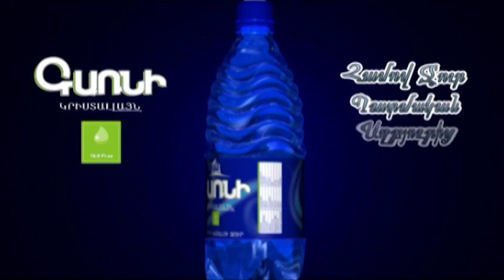Տղե՛րք իմացեք, պիտի շարունակենք մեր զոհված տղերքի գործը. վիրավոր Մանուել Մանուկյանի խոսքը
«Հայելի.ամը» սոցցանցերում `